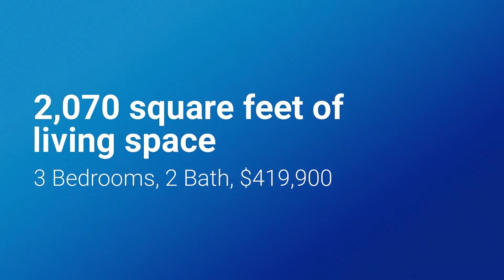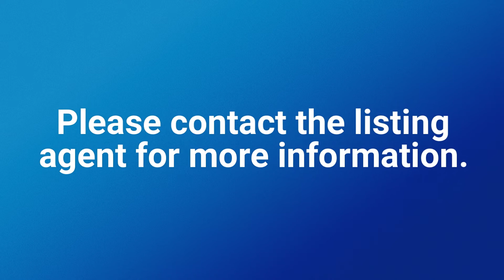640 Kingswood Ave Eugene OR 97405 1080p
Great family home on nice corner lot in desirable SE neighborhood. Renovations include Cherry cabinets with pull outs and Granite countertops. Slate fireplace, cedar shiplap and paneling. New Bathtub/shower stall, marble counters and fixtures. New carpet and tile throughout. Fresh paint inside and out. Brand new deck, perfect for backyard entertaining. Home office which can be 4th bedroom. 3 car garage and extra room by garage not included in footage. Forced air with Heat & Air Conditioning.